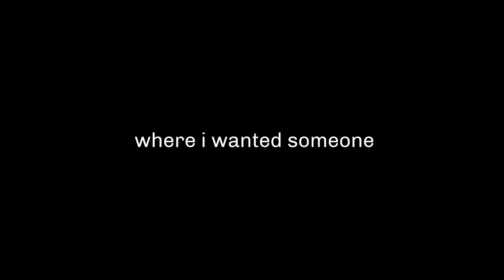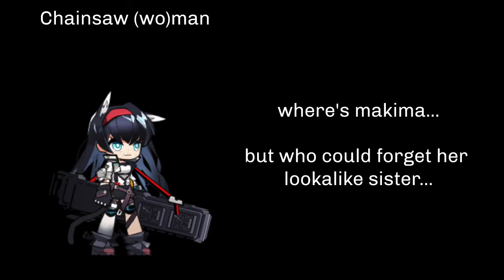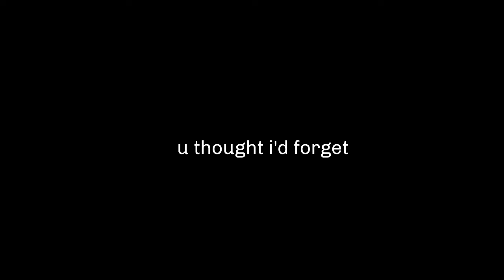Blaze Sibling: Horn || Arknights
this is not well made, prepare yourself